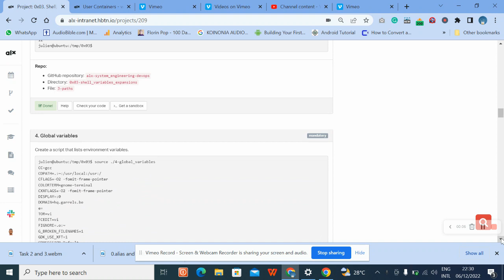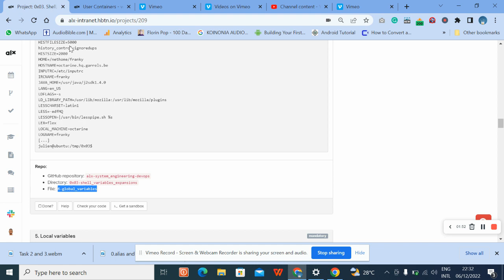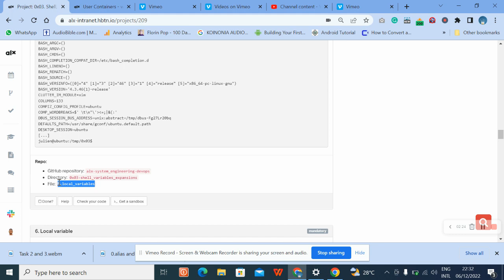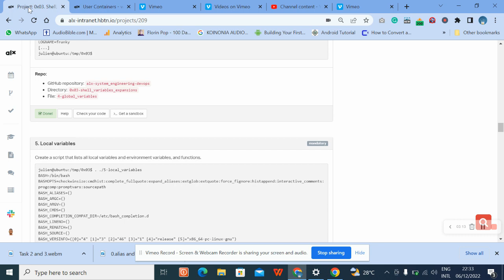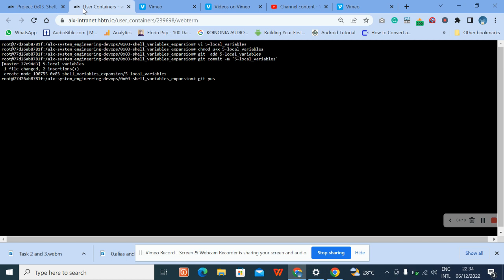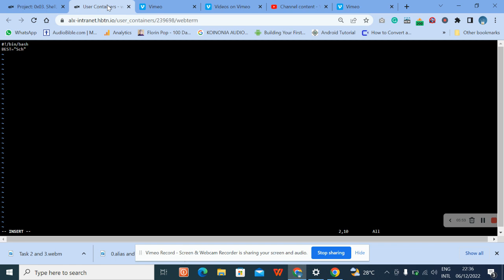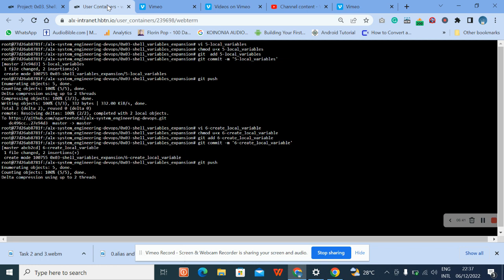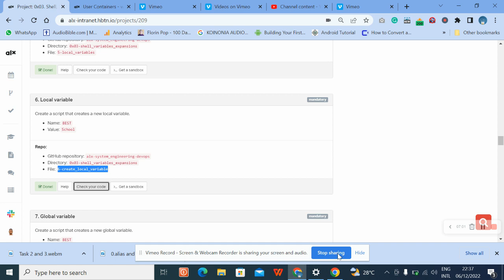4 Global variables, 5. Local variables, 6 task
4. Global variables
Create a script that lists environment variables.6. Create a script that creates a new local variable.

5. Local variables
Create a script that lists all local variables and environment variables, and functions.

6. Local variable
Create a script that creates a new local variable.

Name: BEST
Value: School